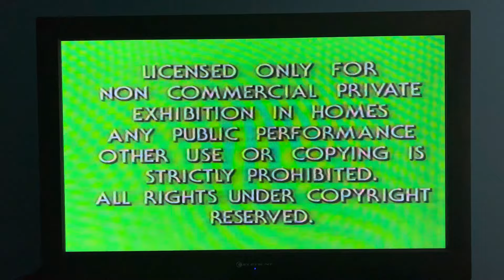Opening To Plain Clothes 1988 VHS